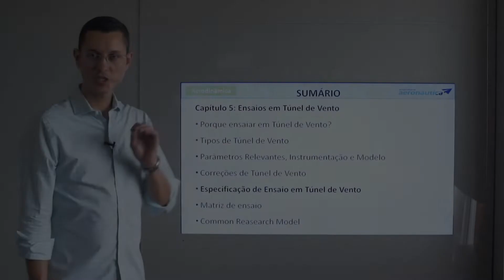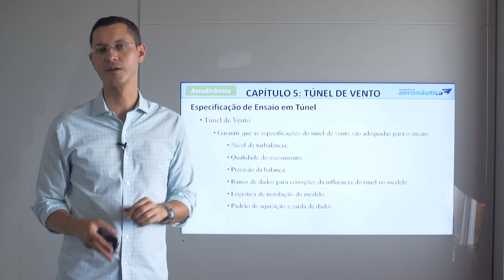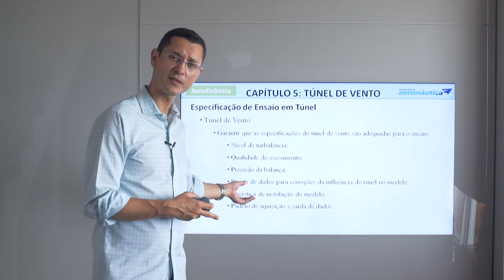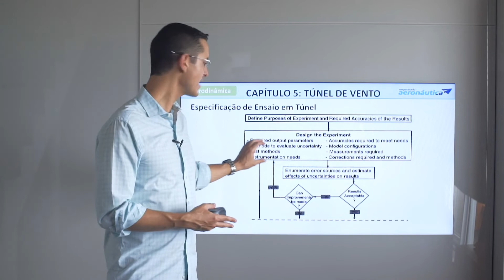Túneis de Vento - Especificações de Ensaios | Aerodinâmica Experimental - Aerodinâmica Aplicada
▶ Túneis de Vento - Especificações de Ensaios | Aerodinâmica Experimental - Aerodinâmica Aplicada [trechos do curso completo]

Se quiser ver o vídeo na integra, basta adquirir o curso Completo de Aerodinâmica aplicada, com mais de 30 horas de conteúdo técnico e aplicável ao dia a dia do engenheiro aeronáutico.